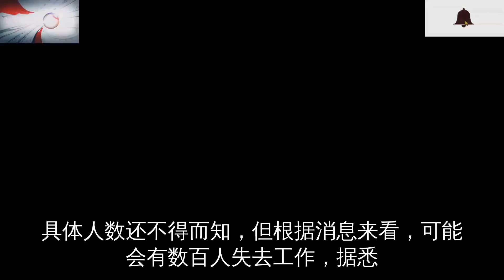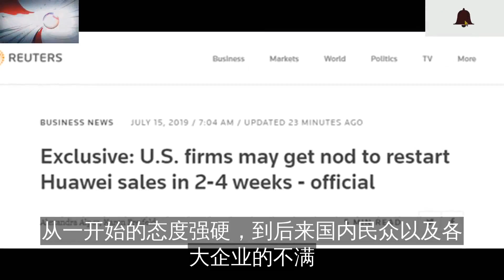工厂撤离，大规模裁员，华为的做法竟让美国心头一颤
据美国《华尔街日报》7月13日报道
华为由于持续遭受美国贸易黑名单的不利影响
正计划对在美业务部门进行大规模裁员
报道称
此次裁员预计将影响华为在美国的研发子公司Futurewei Technolo